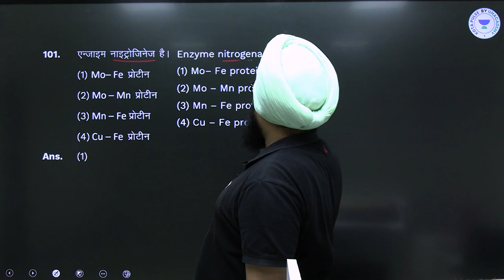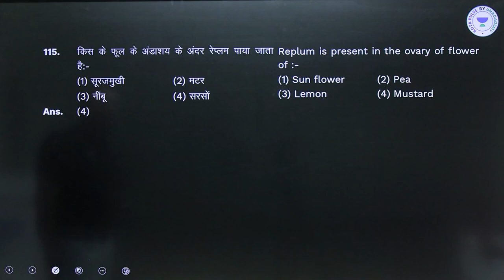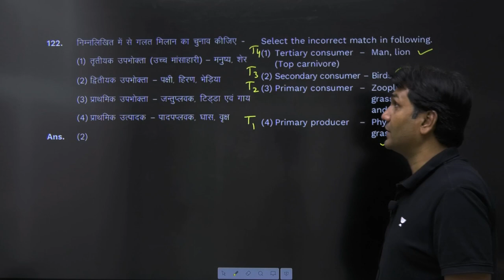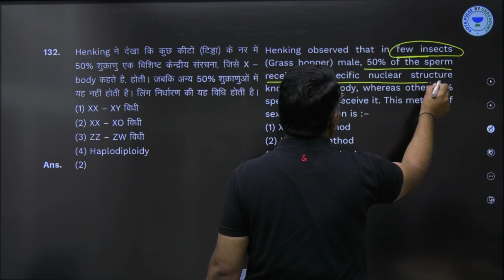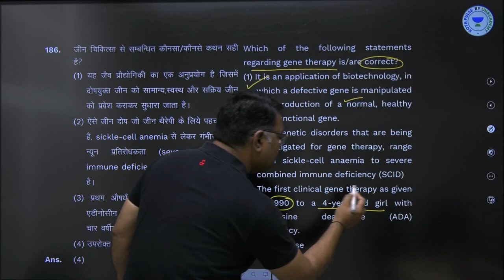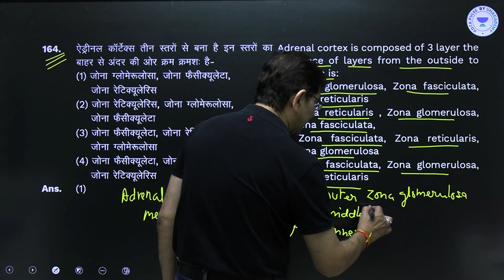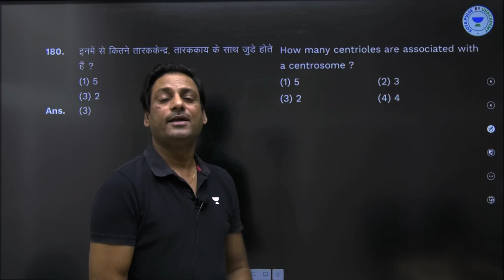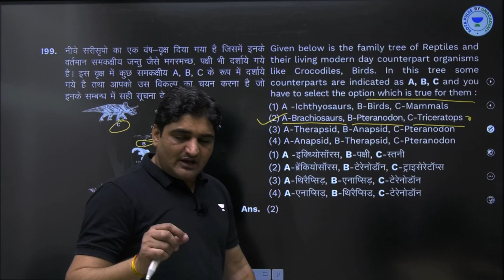NEET 2023 | FST 3 | Bio. Paper Sol.| IA Sir JS Sir DSP Sir PG Sir NKY Sir GA Sir AKS Sir